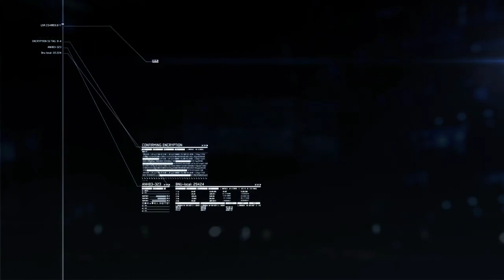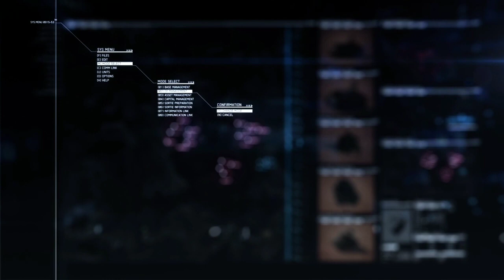ACE COMBAT™ 7 - SKIES UNKNOWN {Mission 06 - Long Day}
This is the 6th mission of air force game ACE COMBAT™7_ SKIES UNKNOWN to rescue their ex-president.